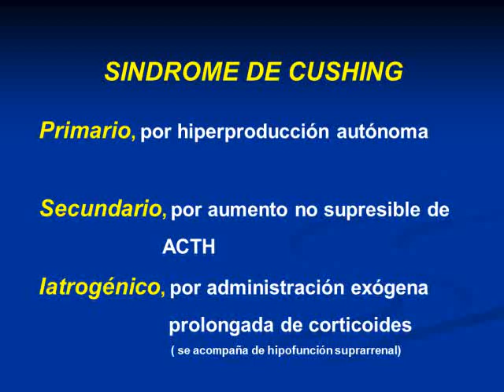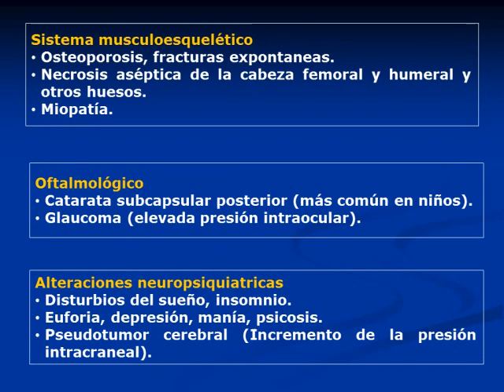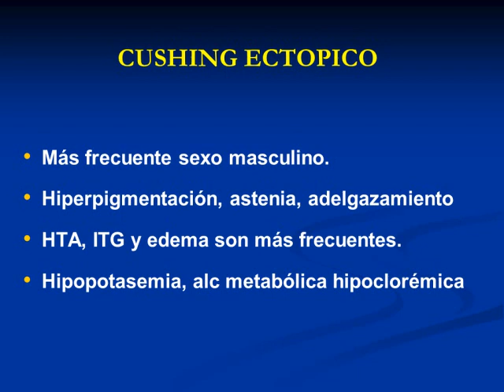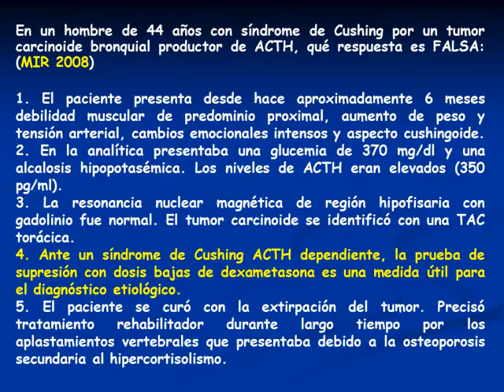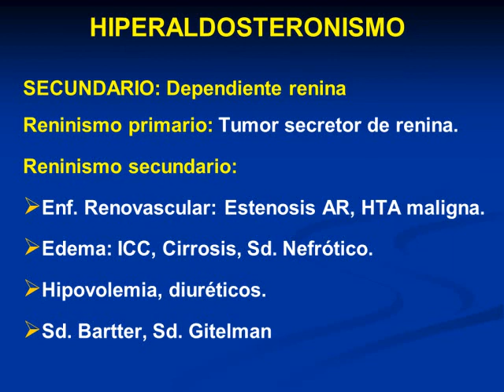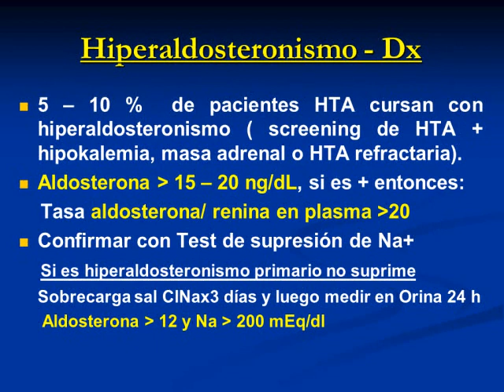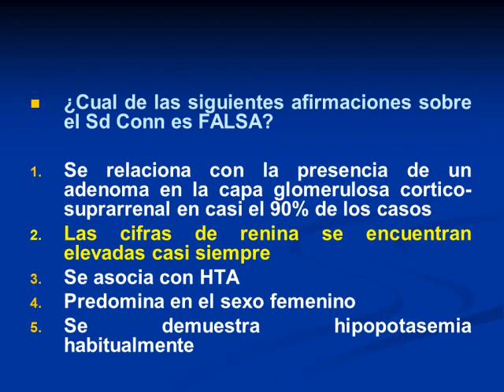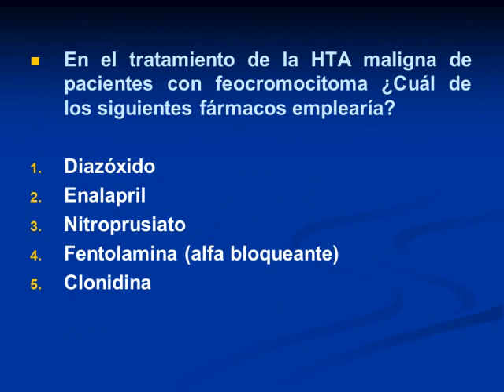Tmmed endocrinología - 2 2